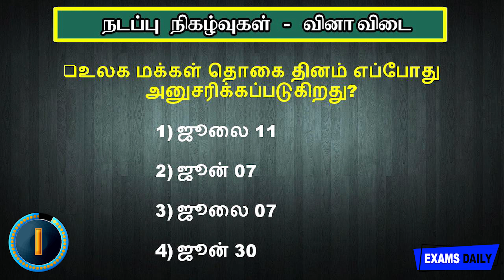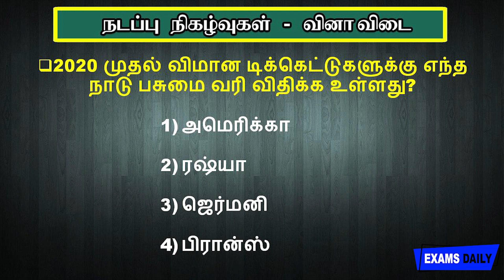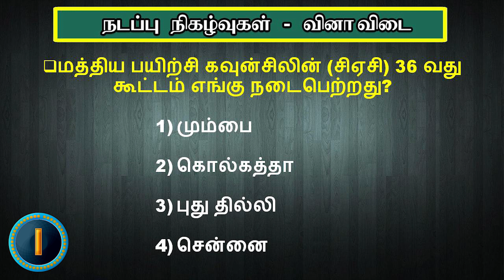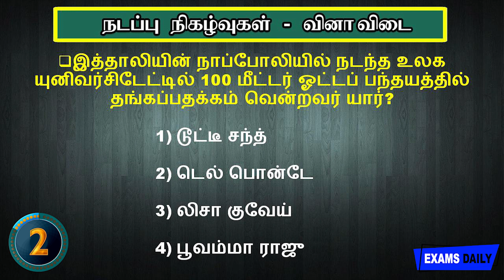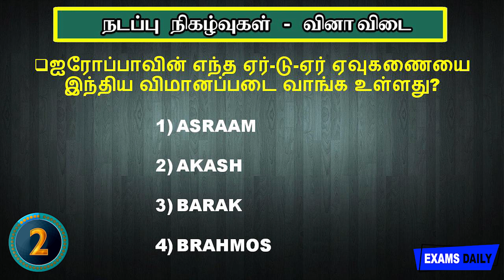Daily Current Affairs Quiz For Competitive Exams I July 12 ,2019 I In Tamil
In This Video We have given today current affairs 's quiz..from Today current affairs news..we have attached current affairs link also.. watch current affairs video  Then you can answer to this quiz.. quickly..it will be use for all gov exams..